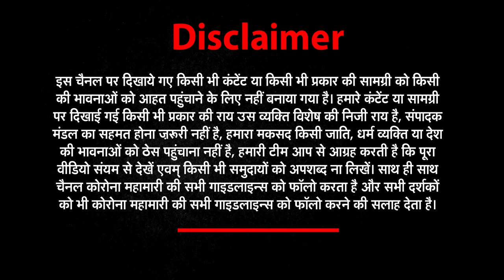| NEWs World India | BIJNOR। Double Murder: जेल से छूटते ही गई जान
Double Murder
About This Video ►बिजनौर के थाना कोतवाली शहर क्षेत्र गाँव धोकपुर मे पुरानी रंजिश को लेकर गांव के रहने वाले वीर सिंह और उसके भतीजे अंकुर कि आज दिनदहाड़े गोली मारकर हत्या करने का मामला प्रकाश में आया है। पता चला है कि वीर सिंह और अंकुर सहित एक व्यक्ति 2 साल पहले हत्या के मामले में जेल में बंद थे।